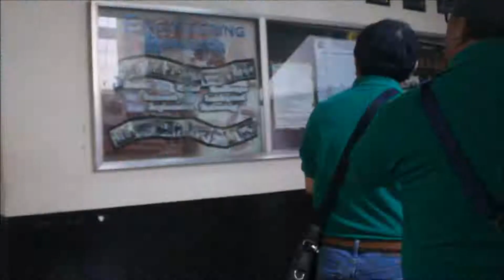Product Presentation for Engineering Students of PUP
SPHERO PAINTS now is available at All Home Molino!
please do check our new products there!
Our merchandisers will gladly assist you in any way we can.
Happy Shopping @ All Home

Situated in Sto. Domingo Avenue at the heart of Quezon City, Globesco remains an active participant in ‘coloring’ not just the country but the lives of the Filipino people as well

Starting as a wholesaler/retailer of paint products with a token staff in 1962, Globesco has grown over the years and has become a major player in the local paint industry. Today, Globesco is one of the leading and most respected industrial and architectural paint manufacturers in the Philippines.

A SHORT HISTORY OF GLOBESCO

In 1962, a little known company dreamed big. Foreseeing the economic boom, Globesco made use of the big opportunity to penetrate and supply the demands of a burgeoning paint market.

It began as a simple objective: To get a small percentage of the paint market dominated by foreign corporations. It aims to do so by upholding world-class service by providing quality products at reasonable cost to its customers.

The company’s start was marked by wholesale simplicity, purchasing paint by the drum and repackaging them for commercial use. Demand soon outstripped supply and Globesco soon found it more practical manufacture its own paint. Its brand Sphero, became a local hit among Filipinos, owing to its superb quality and competitive pricing.

Spurred by the success of Sphero, Globesco has taken the challenge of providing more, and has expanded to include more types of industrial paints.

Through the years, Globesco has remained strong and committed to its loyal customers throughout the country’s 7,100 islands. From its humble beginnings, the company has grown and now has its business complex that houses its own manufacturing plant and research and development center.

Globesco presently employs over 200 workers and has played a strong role in the resurrection of the country’s paint industry. The company remains one of the most enduring symbols of how a local brand can rise and be proudly proclaimed “Made in the Philippines.”